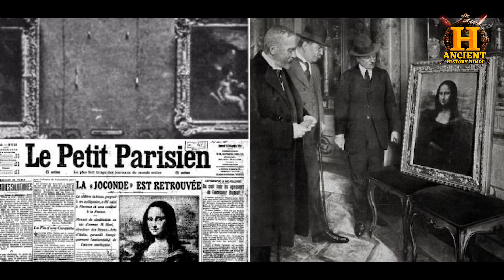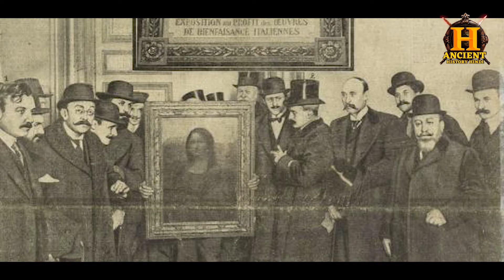मोनालिसा का इतिहास और तथ्य हिंदी... Monalisa History and Facts in Hindi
500 साल पहले इटली के एक जीनियस लियोनार्दो दा विंची ने एक ऐसी पेंटिंग बनाई थी जो कि आज भी एक मिस्ट्री बनी हुई है “मोनालिसा”
500 years ago Leonardo da Vinci, a genius from Italy, created a painting that still remains a mystery "Monalisa"